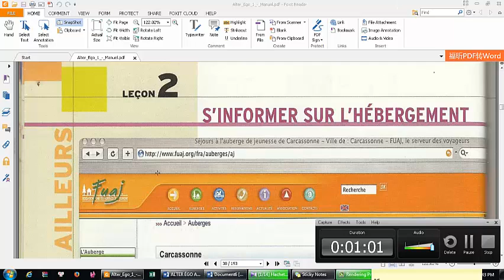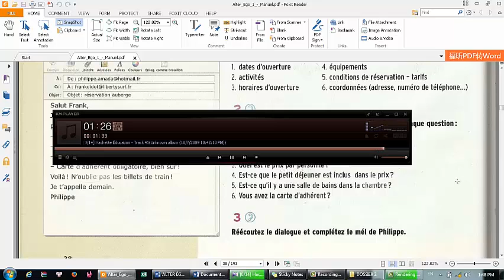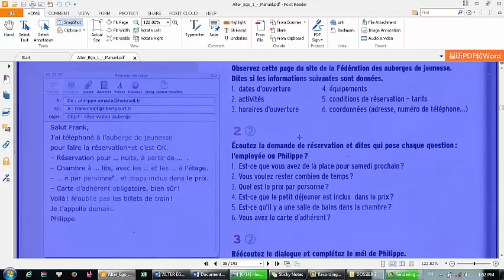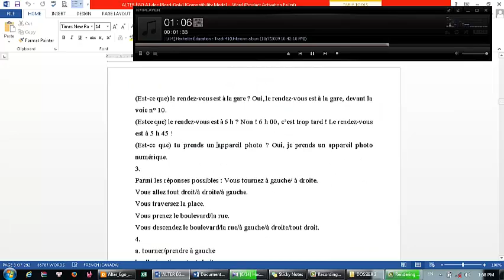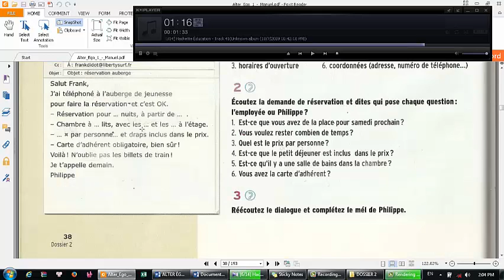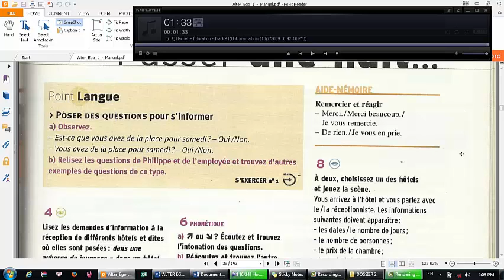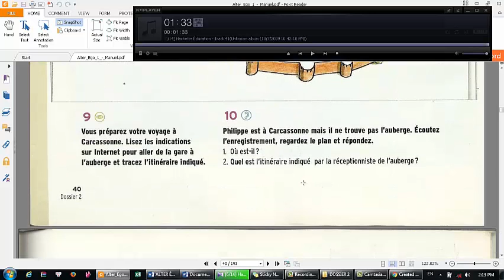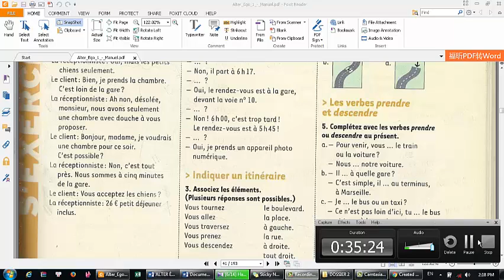DOSSIER 2 LECON 2